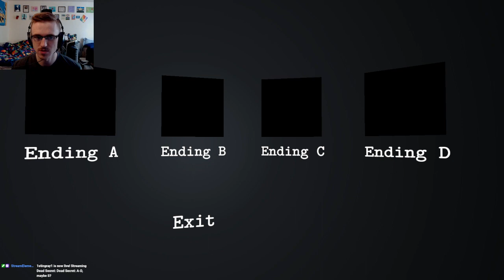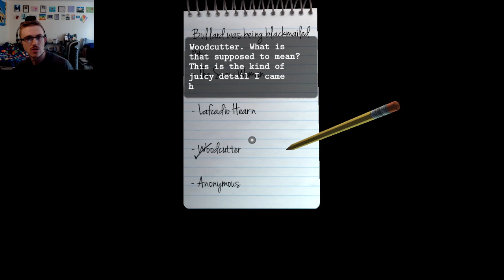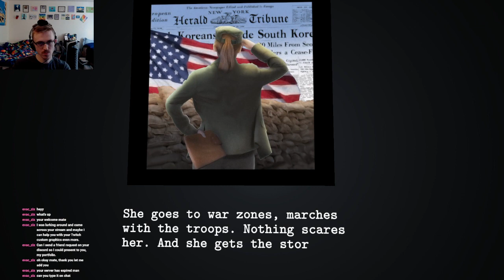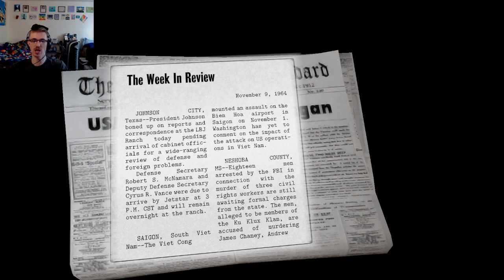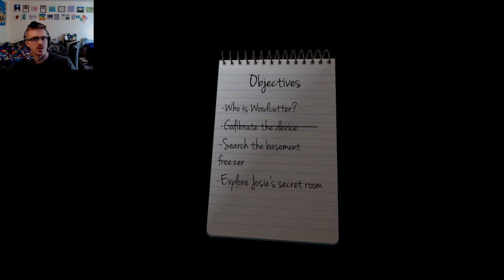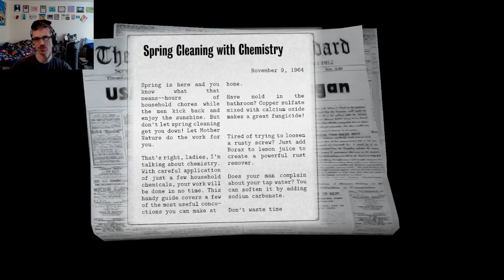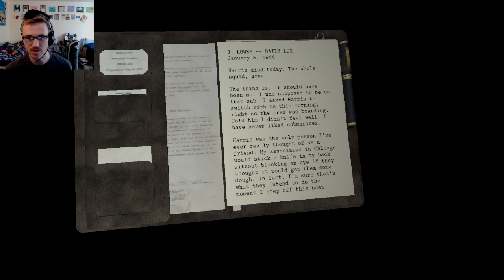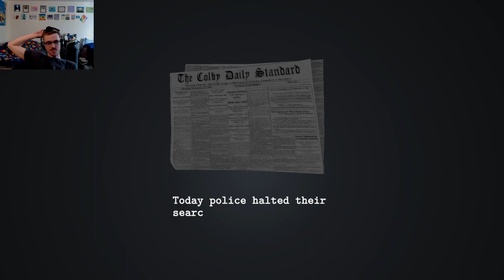Dead Secret: A-D, maybe S?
A playthrough of a quick game that harbors deceit and secrets among some scares. Who is Bullard REALLY?